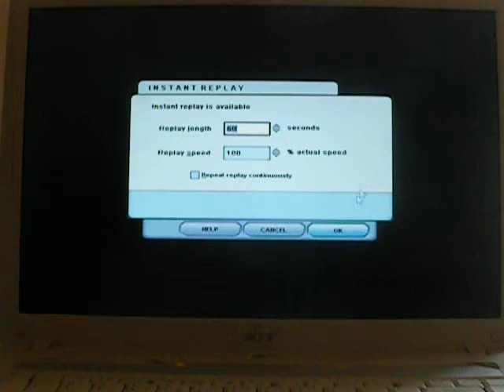Shh... Dont tell anyone...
Im sorry, i couldnt help myself...Hope that you enjoyed the vid. Thanks for Wathcing. Check out some of my other vids.